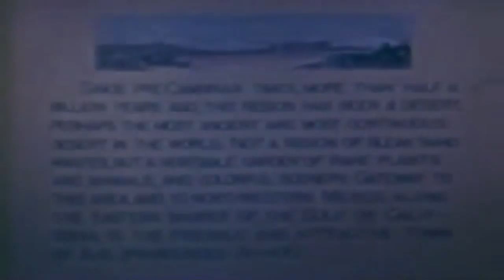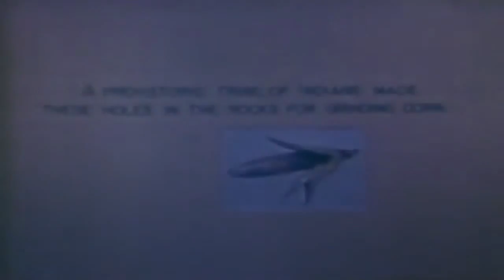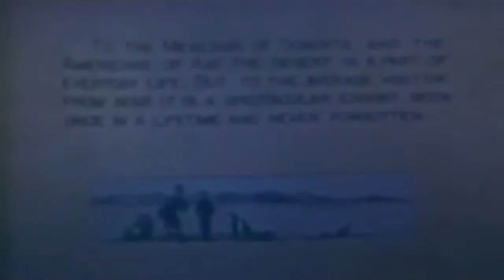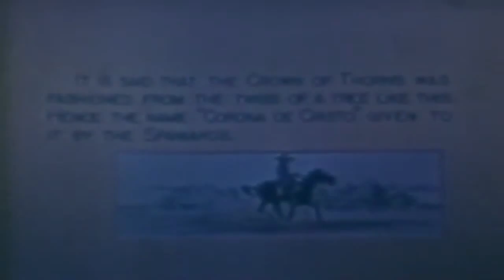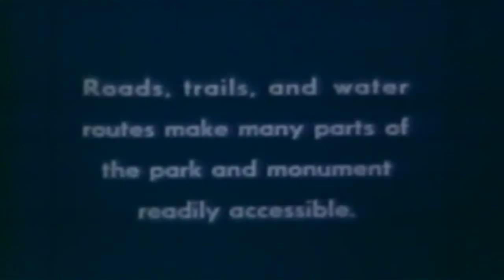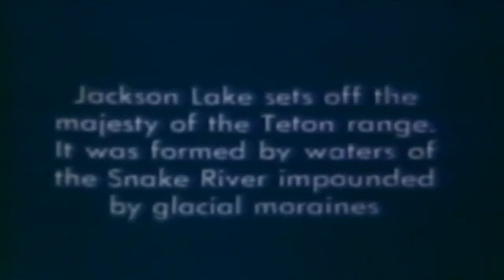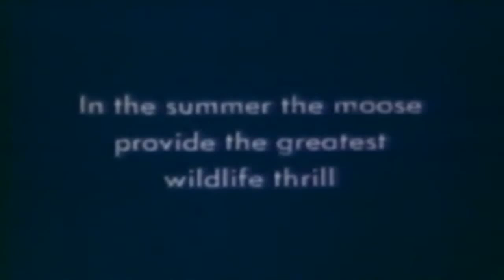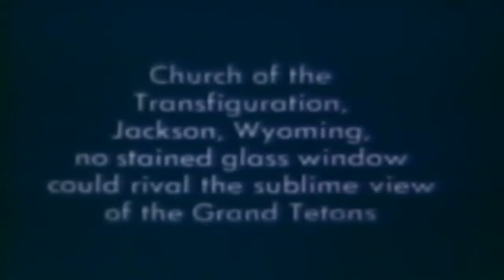"Five Hundred Million Years A Desert" 1940's Sonoran Desert (full)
Freely downloadable at the Internet Archive, where I first uploaded it. "Documentary: On the five hundred million-year-old southern Arizona desert that has remained unchanged longer than most other ecosystems. Scenes of Ajo, Arizona and surrounding area: cowboys herd cattle, and people walking through fields of wild flowers; Mexican village residents line up for camera, and a small band plays; mountains and rolling hills dotted with cactus and other desert plants." National Archives Identifier:     11753